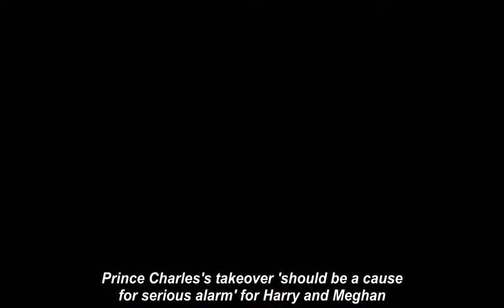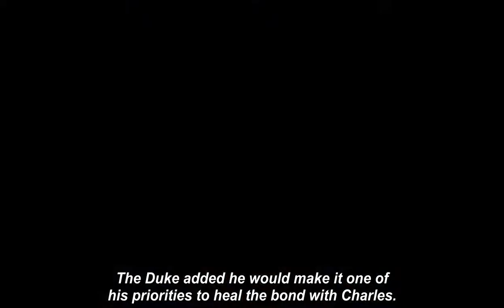Prince Charles's takeover 'should be a cause for serious aIarm' for Harry and Meghan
PRINCE CHARLES'S gradual takeover of duties from the Queen "should be a cause for serious alarm" for Prince Harry and Meghan Markle, according to a royal commentator.